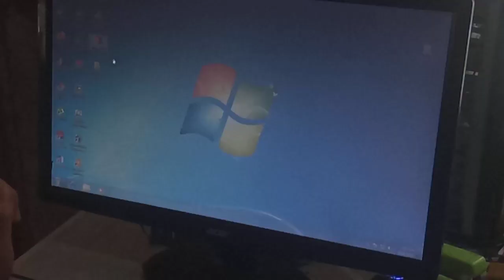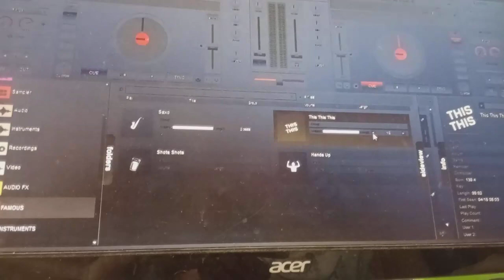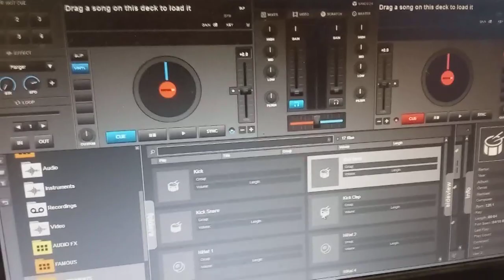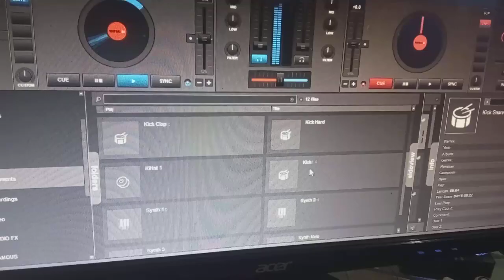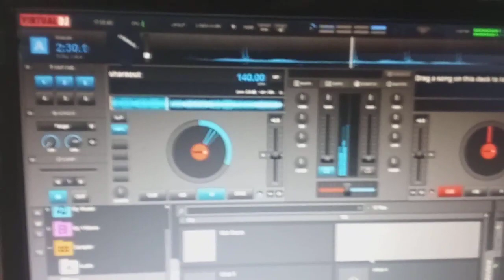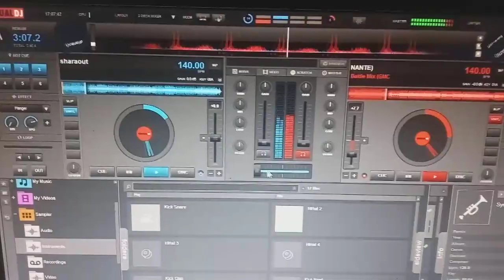How to Mix in Virtual DJ Basic Tutorial || Basic Tutorial On How To Mix Songs In Virtual DJ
I uploaded this video tutorial by using virtual dj